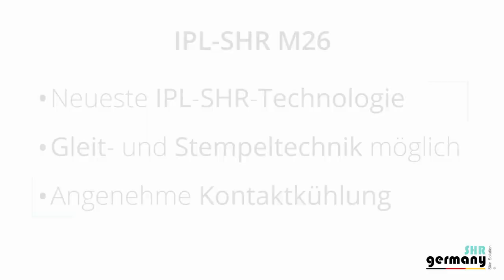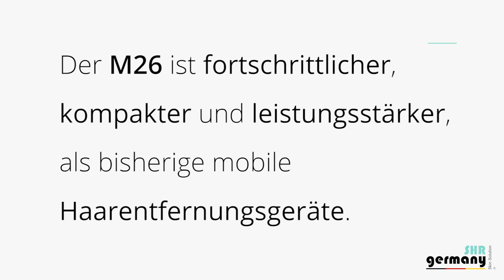Dauerhafte Haarentfernung und Anti-Aging Effekt dank Laser | IPL SHR M26 – SHR Germany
Fortschrittlich, leistungsstark, kompakt – das ist das moderne IPL-SHR Mobilgerät M26 zur dauerhaften Haarentfernung.

Ob Achseln, Intimbereich oder Beine, mit dem Bestseller unter den Mobilgeräten lassen sich alle pigmentierten Haar- und nahezu alle Hauttypen effektiv, hautschonend und schmerzfrei behandeln.

Mit der neusten IPL-SHR-Technologie ermöglicht das M26 neben der Haarentfernung eine erfolgreiche Hautverjüngung sowie eine Vielzahl weiterer kosmetischer Behandlungen. Pigmente, wie zum Beispiel Pickelmale oder Altersflecken, werden aufgehellt, die Poren verfeinert und die Faltentiefe sichtbar reduziert – für ein ebenmäßiges und jugendliches Hautbild. Auch bei der Behandlung von Couperose, Besenreisern und Akne zeigt die Anwendung mit dem M26 großartige Ergebnisse. So sind Sie perfekt auf die Bikini-Saison vorbereitet!

Ob dauerhafte Haarentfernung oder Hautverjüngung: Der dynamische M26 mit 1500 Watt wird Sie begeistern. Beide Handstücke sind am Gerät montiert und verfügen über eine integrierte Kühlung: Für ein effizientes und komfortables Arbeiten und eine angenehme Behandlung mit ausgezeichneten Ergebnissen.